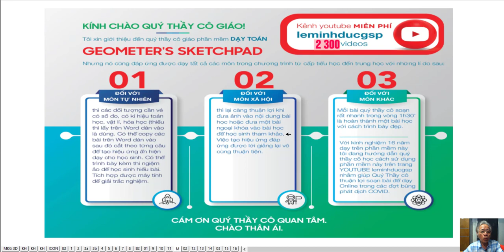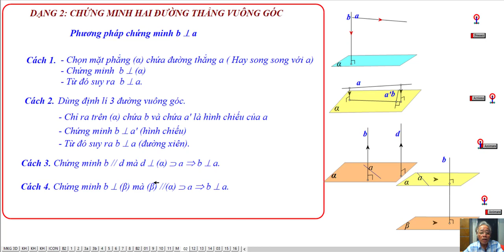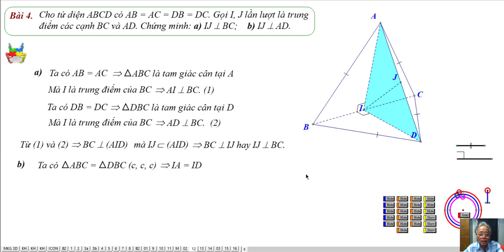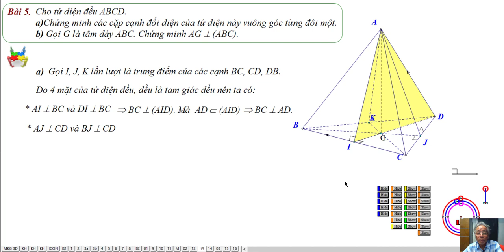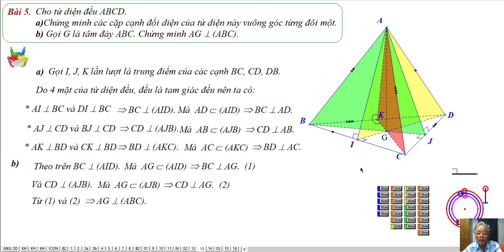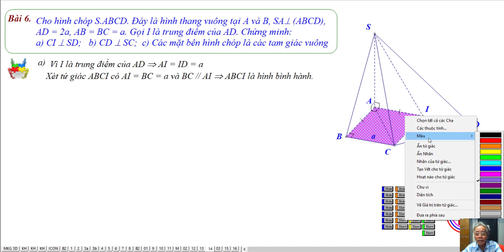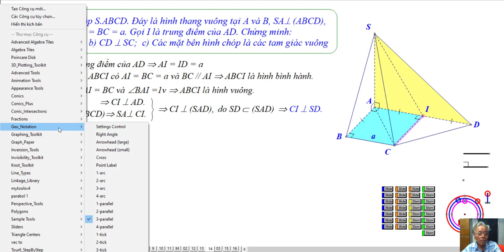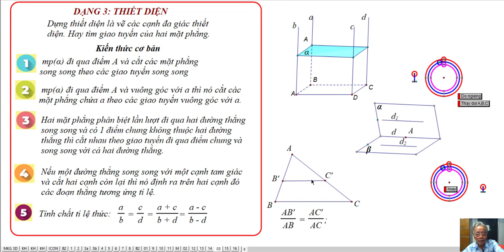Bài 2 - Đường Thẳng Vuông Góc Với Mặt Phắng - Phần 3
cáchnhậnbiếthaimặtphẳngcóvuônggóchaykhông#haimặtphẳngvuônggóc#khoảngcáchgiữađiểmvàmặtphẳng#khoảngcáchgiữahaimặtphẳngsongsong#gócgiữahaiđườngthẳng#
gócgiữađườngthẳngvàmặtphẳng#gócgiữahaimặtphẳng